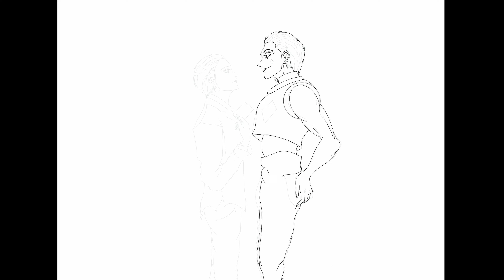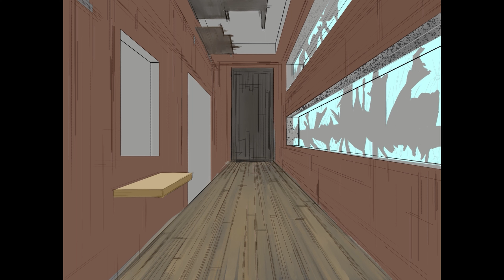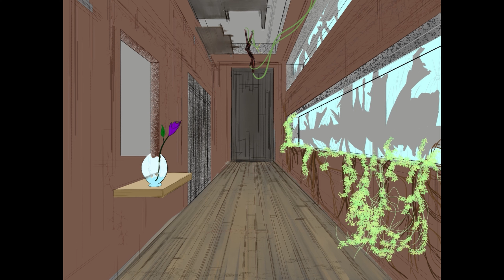Chrollo x Hisoka - Drawing Timelapse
Fanart: Hunter x Hunter
This art took me one week to finish. I struggled a lot with the character pose and the background concept.

Program: Clip Studio
Device: XPPenTablet 12 Artist Pro
Brushes: Default Brushes